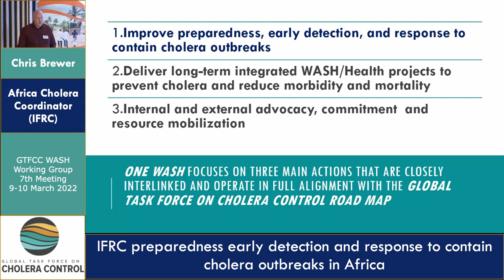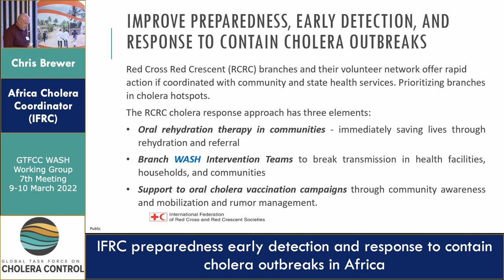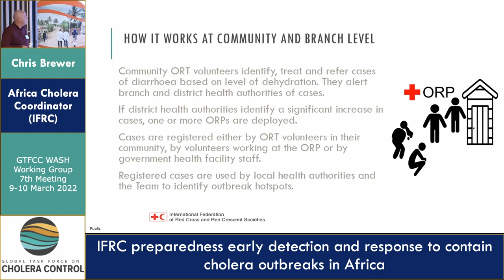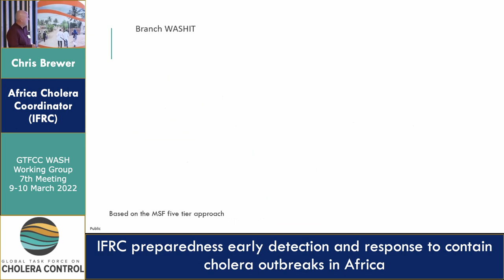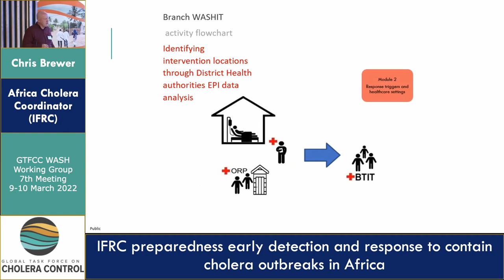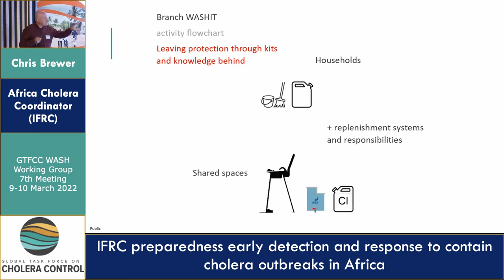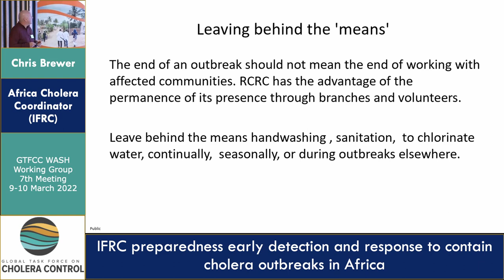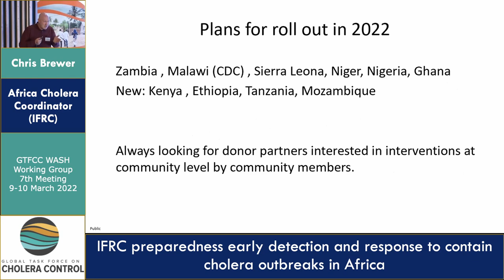Day 1 - Chris Brewer